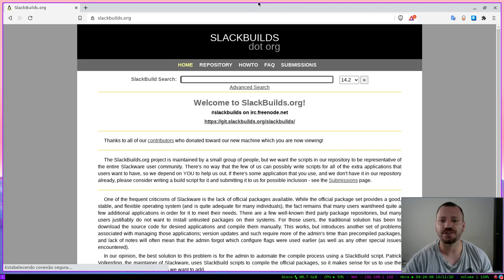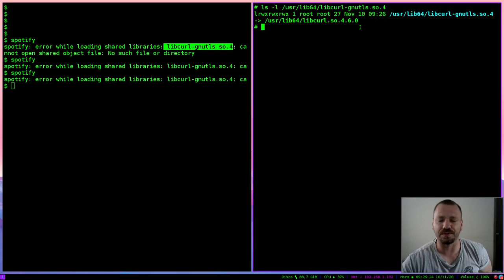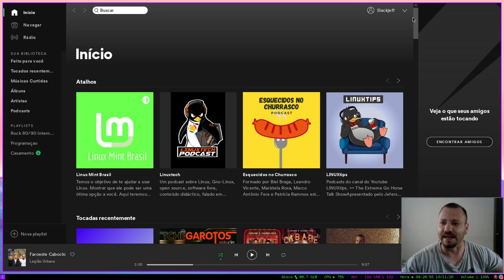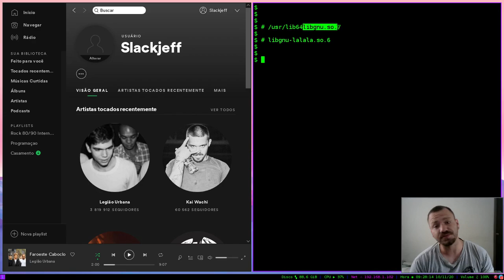Spotify no Slackware FUNCIONANDO!